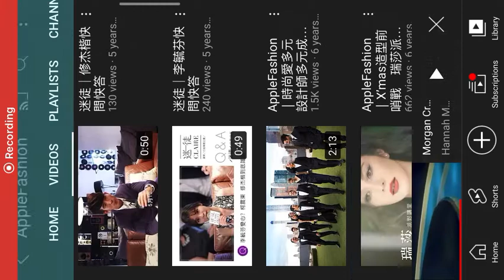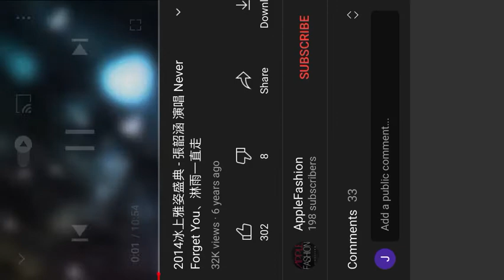Morgan Creek Productions Tw Entertainment AppleDaily ComTw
Apple Online